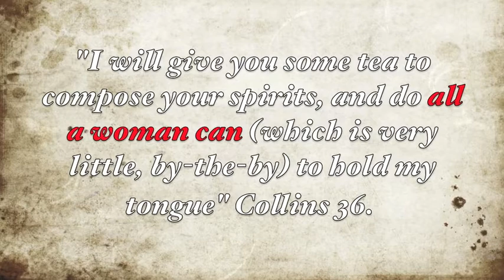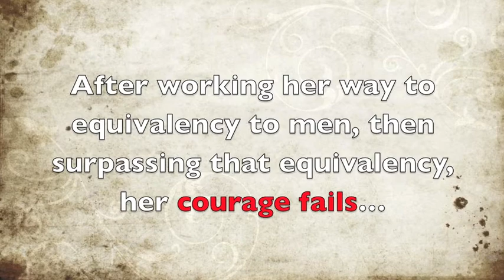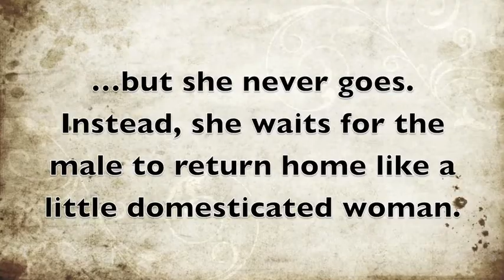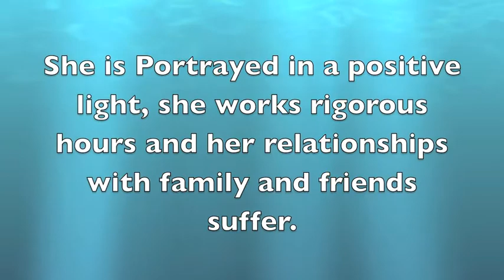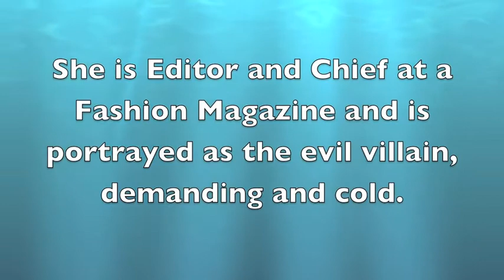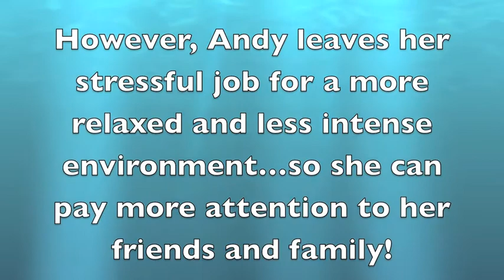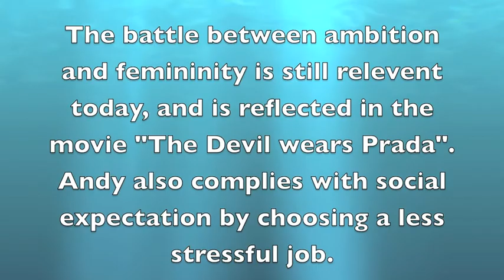Victorian Literature Relevancy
Works Cited
2007. Photograph. Someecards.com. Web. 21 Apr. 2013.
BELKIN, LISA. "The Opt-Out Revolution." New York Times 26 Oct. 2003: n. pag. Print.
Collins, Wilkie. The Woman in White. New York: Knopf, 1991. Print.
The Devil Wears Prada. Dir. David Frankel. Perf. Meryl Streep, Anne Hathaway, Emily Blunt. 20th Century Fox, 2006. Youtube.
Fest, Kersten. "'Angels in the House or Girl Power: Working Women in Nineteenth-Century Novels AndContemporary Chick Lit'" Women's Studies 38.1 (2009): 43-62. Print.
Lubomirski, Alexi. Baby on Board. 2012. Photograph. Vogue Russia. Web. 20 Apr. 2013.